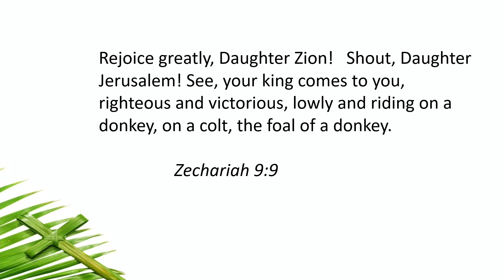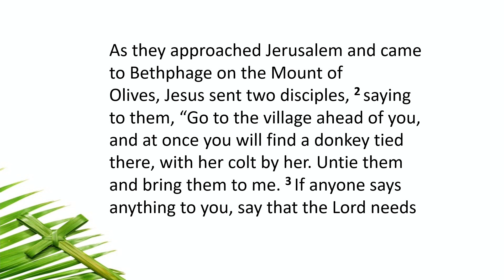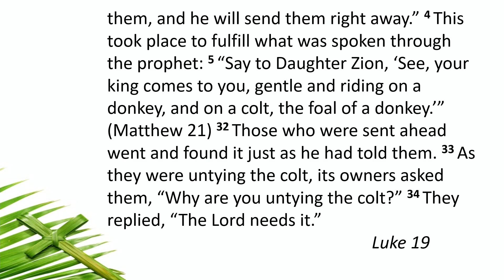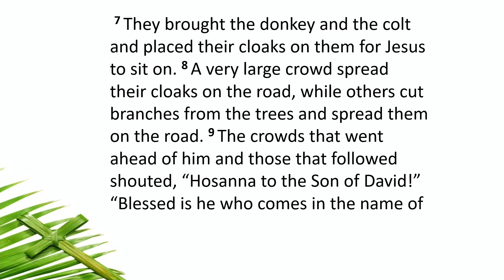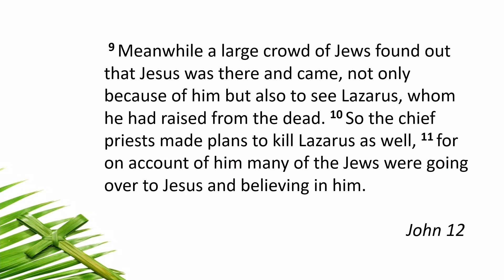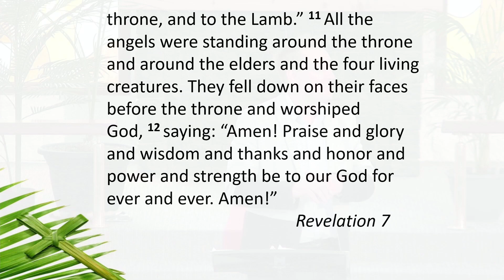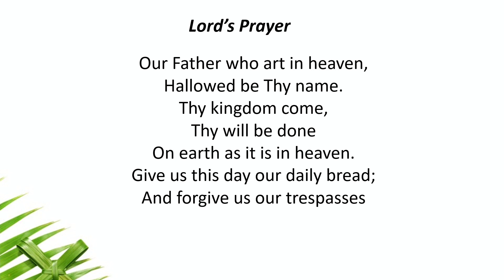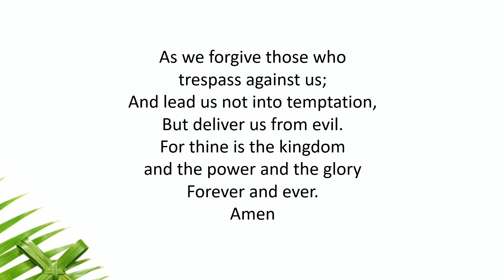Hillside Christian Church April 2, 2023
Sermon Only
April 2, 2023
Todays livestream